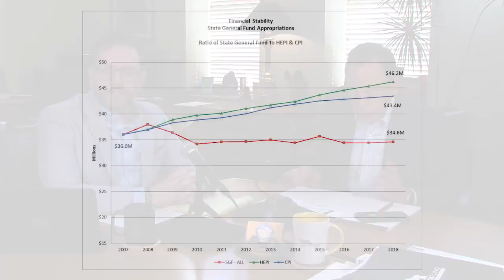Virtual Town Hall (3.30.18) - Pittsburg State University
pittstate.edu
President Scott and Shawn Naccarato provide campus an update about the happenings in Topeka, Kansas in this segment of our Virtual Town Hall.